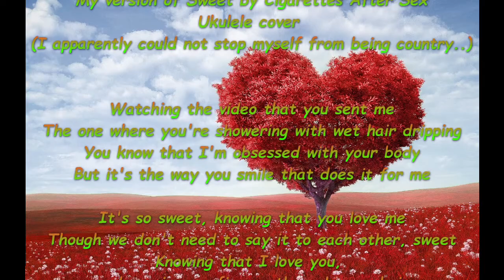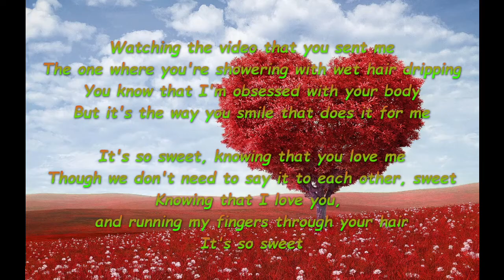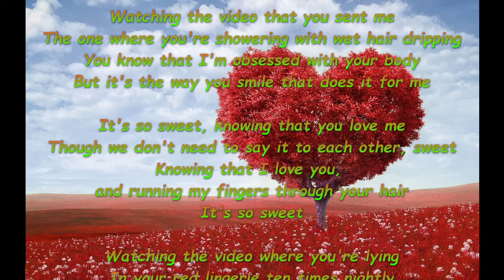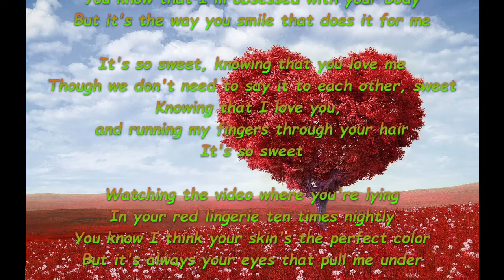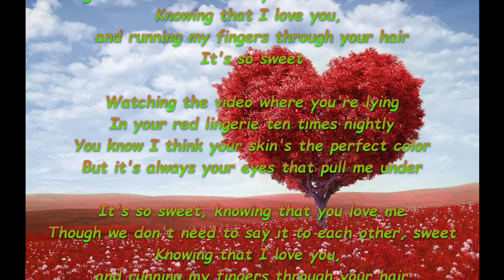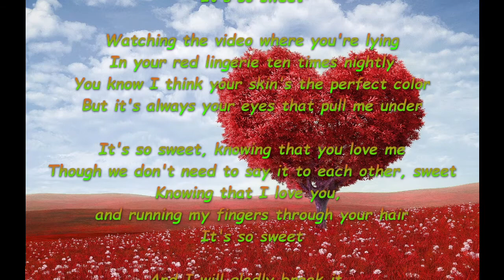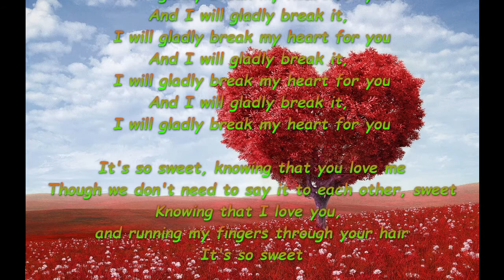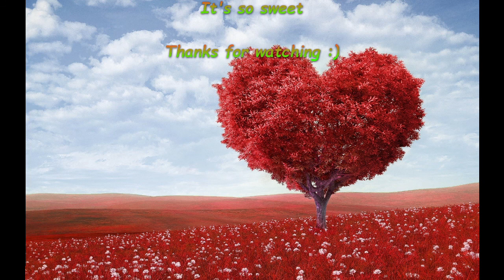Sweet by Cigarettes After Sex My cover/version with Ukulele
Just me having some fun covering Cigs Aft Sex song Sweet... with an ukulele... cuz that is ALL I have to play on...

Apparently, I really could NOT turn off the country while playing this song... but thats ok! Experimentation can be fun! woot!

I don't own it, blah blah. I just love the group. Absolutely adorable!